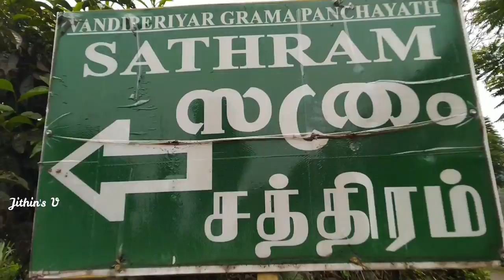സത്രത്തിലേക്ക് ഒരു യാത്ര ⛰️🏍️ Mountains of Sathram | vlog 04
|| ANTI-PIRACY WARNING ||

This content is Copyrighted to Jithin's Vlog . Legal action will be taken against those who violate the copyright of the same